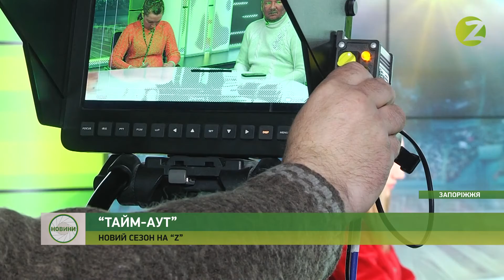Новини Z - На телеканалі "Z" з'явиться нова щотижнева програма - 03.03.2020